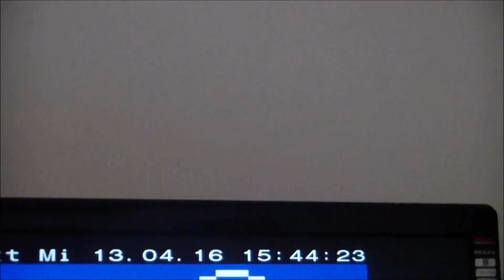VEGAN Vegetarisch Verursacht KREBS ! Sport Ernährung !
POWER -- CHANNEL